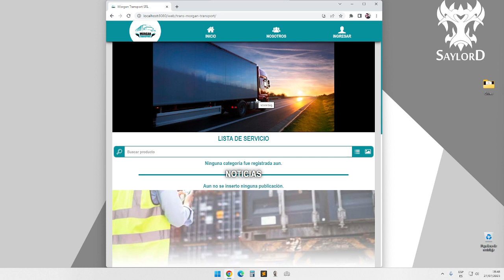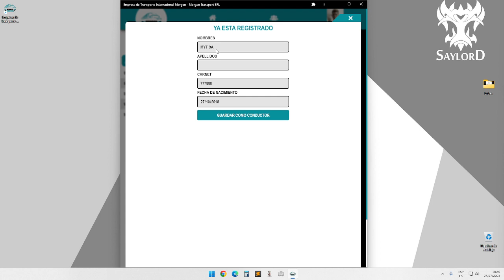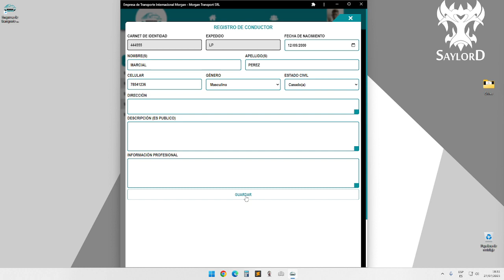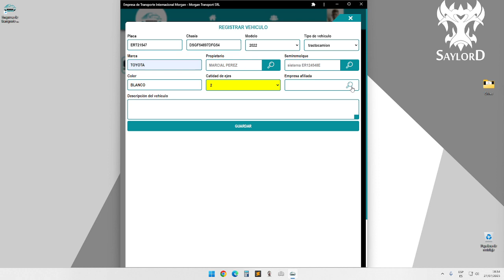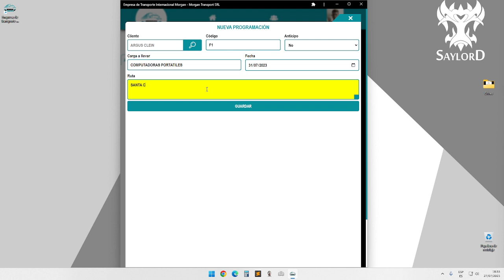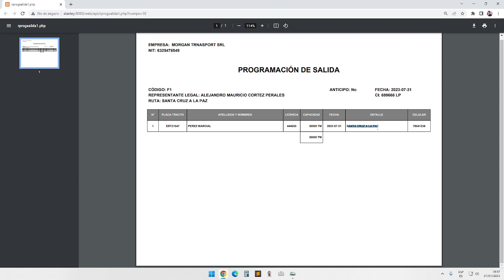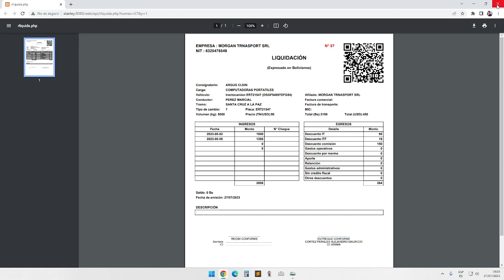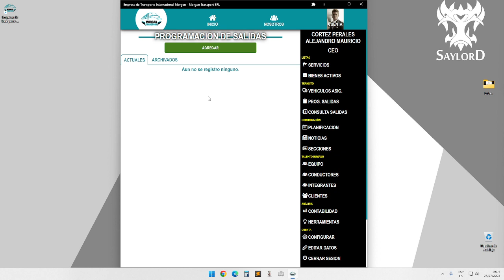1.8 Breve recorrido por Sistema de gestión del transporte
Gistema para la gestion de empresas de transporte internacional, registro de conductores, registro de clientes, registro de tractocamiones con su semiremolque, registro de programacion de salida, registro de liquidacion de cada conductor.